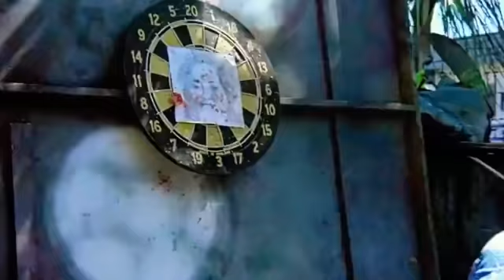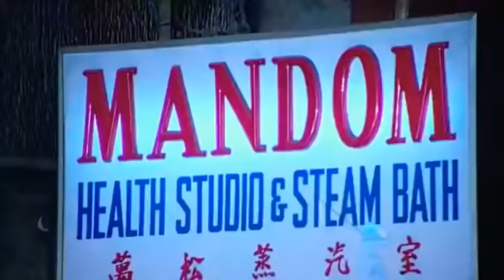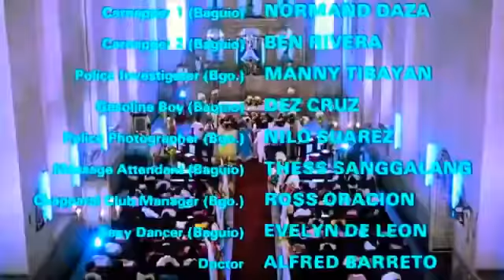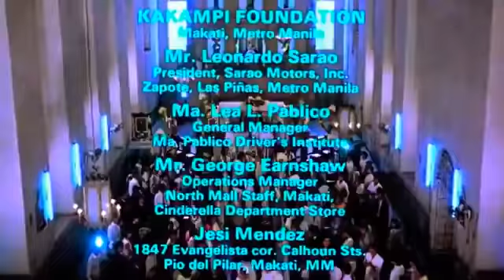Sharon Cuneta movies